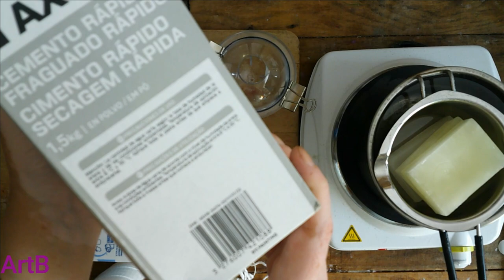Cómo hacer una Vela con base de cemento, paso a paso, DIY..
Velas con base de cemento, paso a paso, DIY..

Además podéis encontrarme en:
Reddit como u/ArtBcraftswoman
Tumblr como ArtBcraftswoman
Twitter como artb